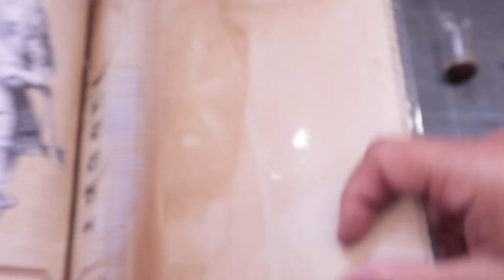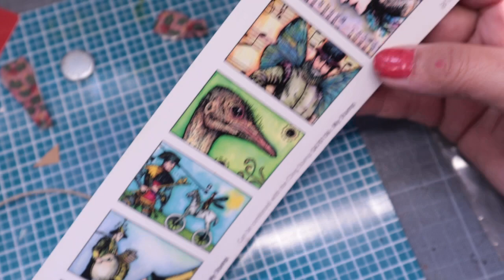pochette pour at stamps en partenariat avec kokorosa studio